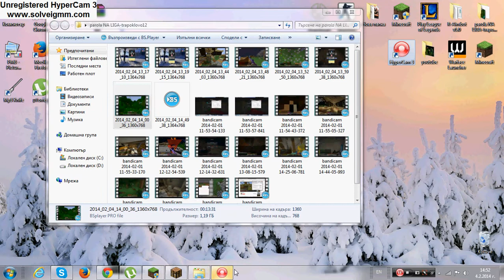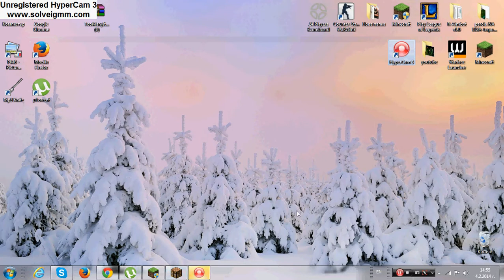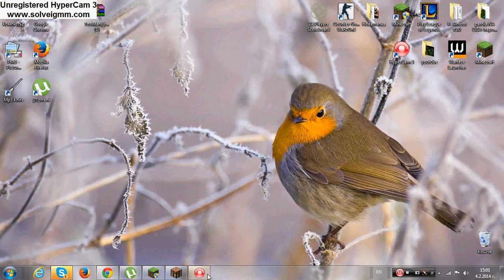Малко PvP срещу batman002 - 4 : 0 за мен ;)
Пишете ако искате да играя в pvp serveri !!
И се абонирайте за мен !! ;)